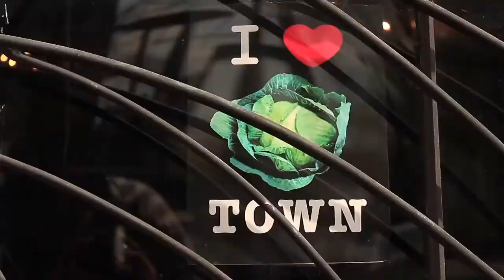La Pandilla & Trek Matthews - Living Walls Concepts 2012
La Pandilla and Trek Matthews working on their murals a block away from each other in Cabbagetown.

Video by: Albert Lebron & Dustin Chambers